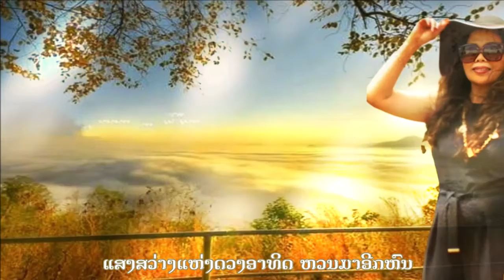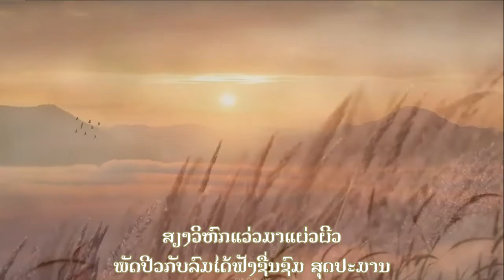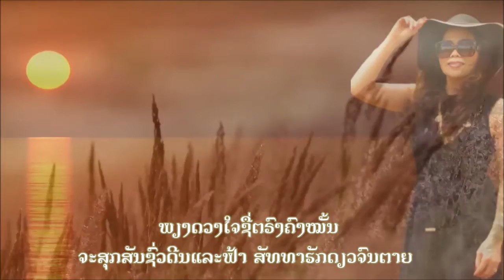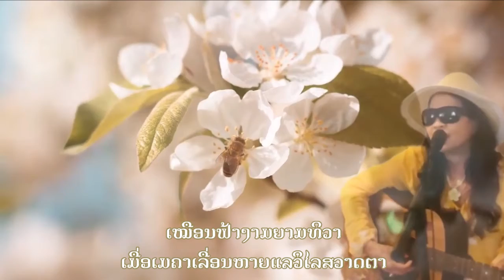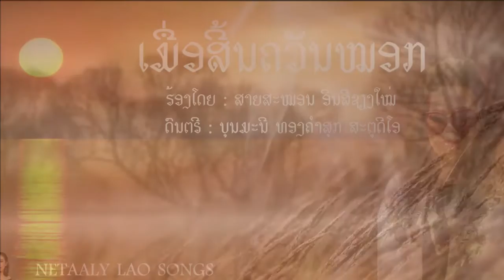ເມື່ອສີ້ນຄວັນໝອກ/ປະພັນໂດຍ : ອ.ຈ ສ ແສງ ສິຣິວັນຮ້ອງໂດຍ : ສາຍສະໝອນ ອີນສີຊຽງໃໝ່ດົນຕຣີ;ບຸນມະນີ ສະຕູດີໂອ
ເມື່ອສີ້ນຄວັນໝອກປະພັນໂດຍ : ອ.ຈ ສ ແສງ ສິຣິວັນຮ້ອງໂດຍ : ສາຍສະໝອນ ອີນສີຊຽງໃໝ່ດົນຕຣີ : ບຸນມະນີ ທອງຄຳສຸກ ສະຕູດີໂອ